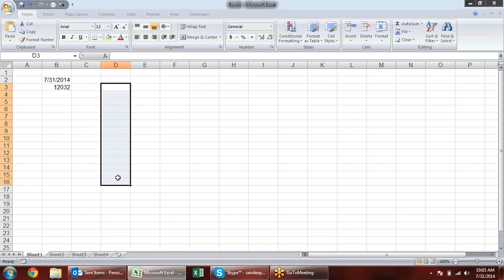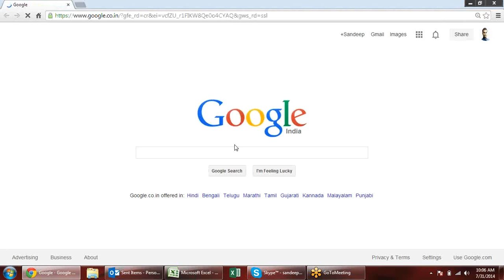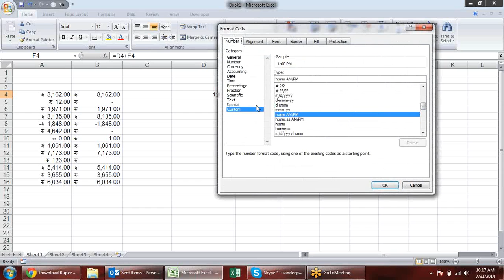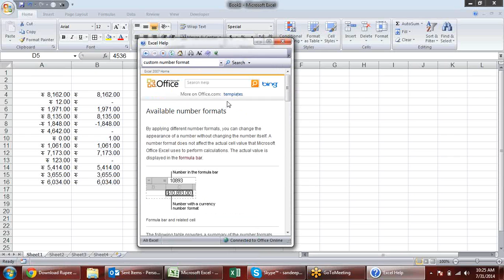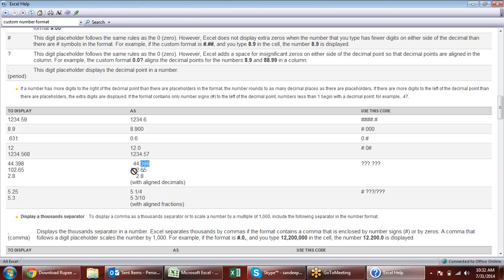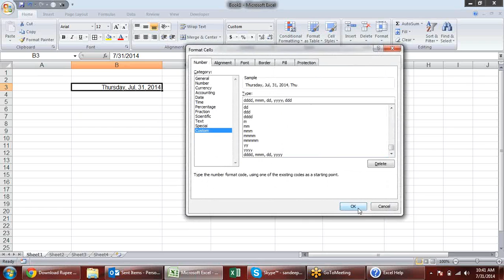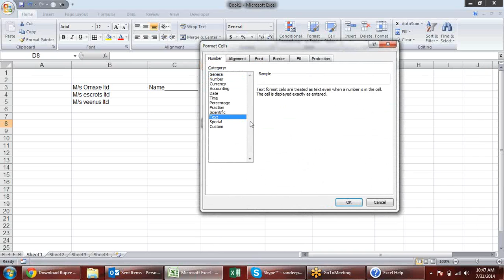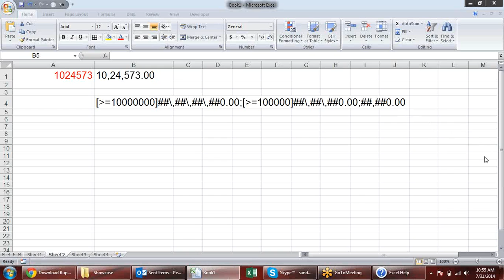Microsoft Excel Training